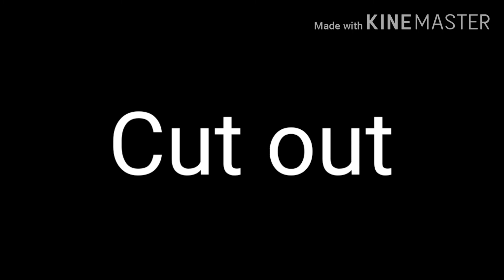My mep parts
My parts are 12 and 15